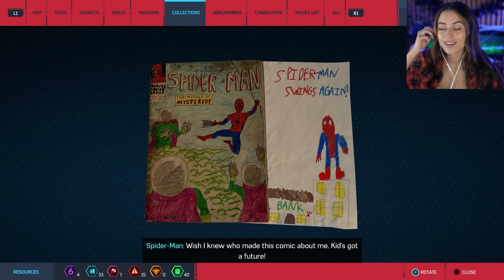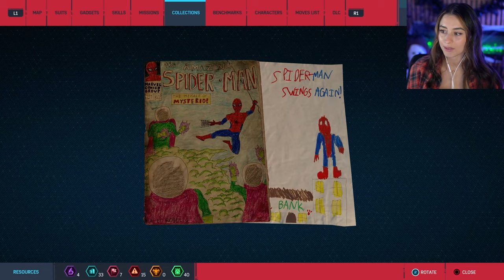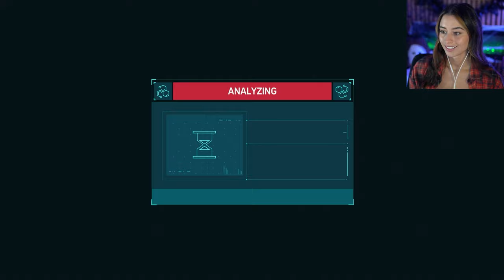Officer Davis Time | Marvel's Spider-Man Remastered | Pt.5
I know... I know I'm getting obsessed with the benchmarks, but as someone who loves doing as much as possible in games AND checking off boxes - this just brings me so much joy! The main mission has officially popped off too... and I LOVE officer Davis. I can't wait to see what happens next.